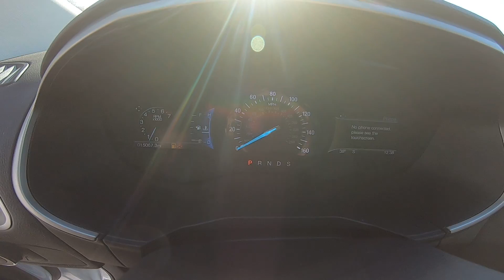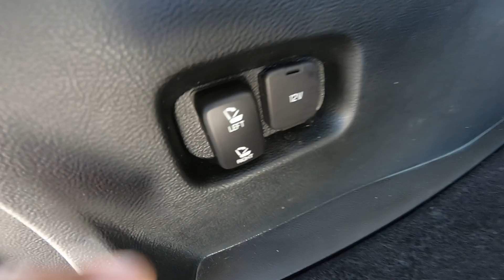(36880) 2018 Ford Edge SEL White